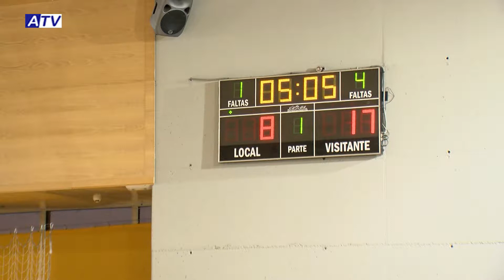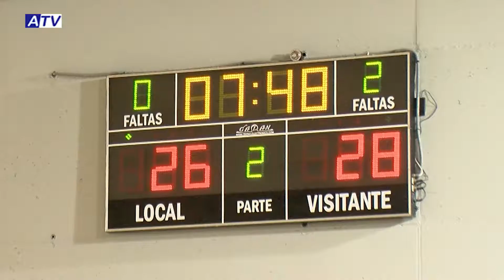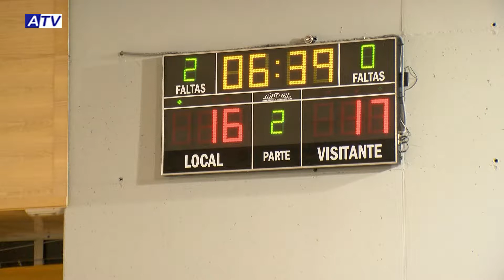IV TORNEO PROVINCIAL DE BALONCESTO VILLA DE ALHAURÍN EL GRANDE